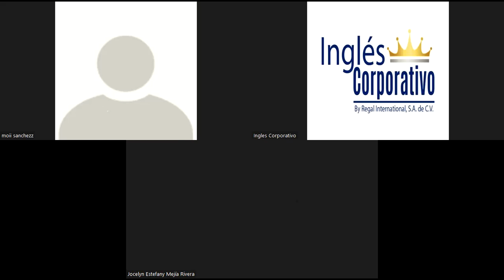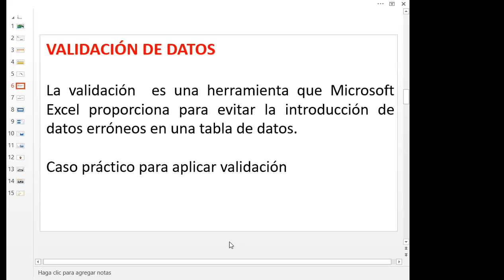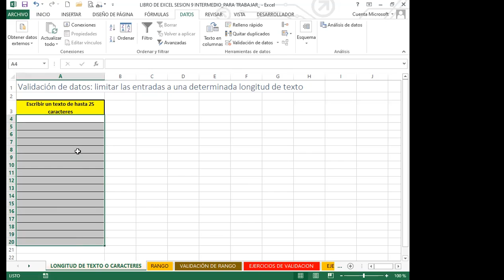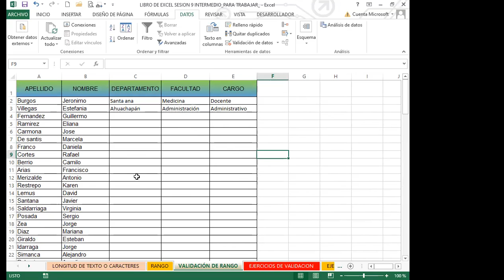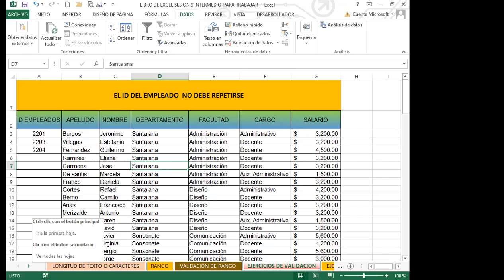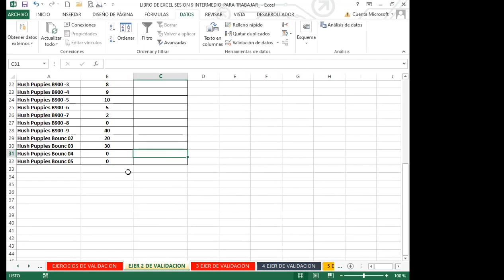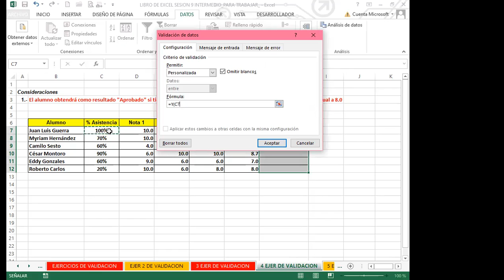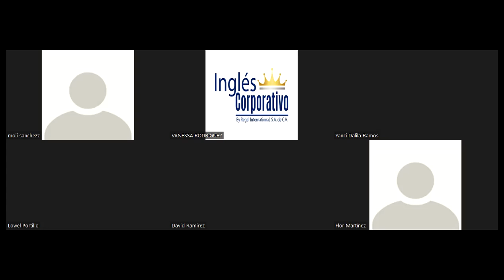Ingles Corporativo- SEMANA 3_CLASE 9 - VALIDACIÓN DE DATOS